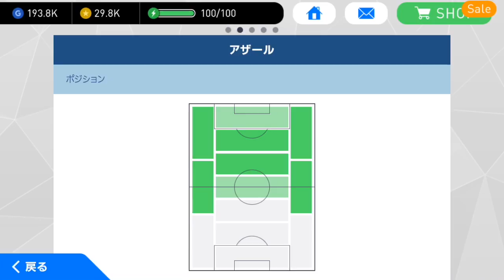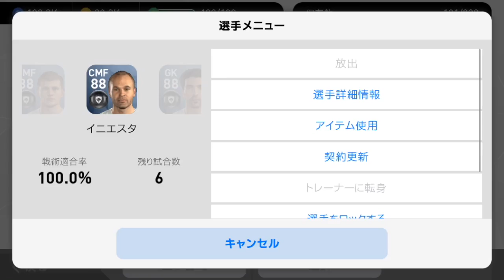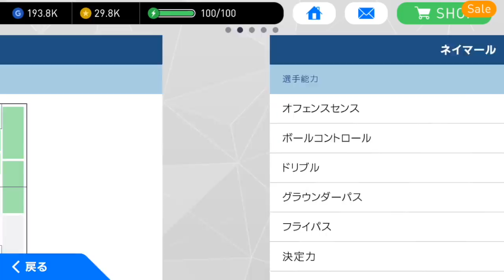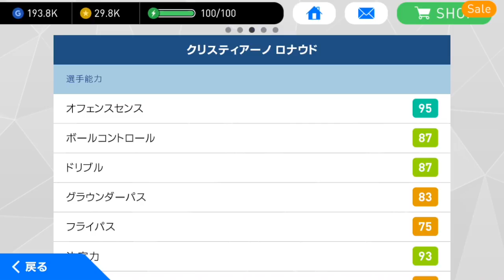【ウイイレ2017アプリ】現在持っている全ての黒玉選手を紹介します！BOX紹介！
久しぶりのボックス紹介！黒玉44人紹介するの本当に疲れました...
1ヶ月で投稿された動画に付いた高評価総数がプレゼント金額になります。（iTunesカード）

iTunesカードのコードをYouTubeメッセージにて送らせていただきます。